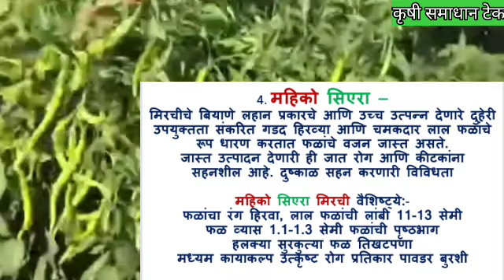उन्हाळी मिरची चे हे नवीन टॉप ५ वाण लागवड करून मिळवा ८-१० लाख रुपये l unhali pike l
sheti shetimahiti npkfertilizer shetkari 45-50 लाख 40 दिवसात मिळून देणारी एप्रिल-मे मधील 5 पिके।उन्हाळी पिके। new high profit crop unali pike।new high profit cropमार्च व एप्रिल महिन्यातील मालामाल पिके/उन्हाळी मालामाल पिके/unali malamaal karnari pk/unali pike
आता भाजीपाला महागणार/ata bhajipala mahagnar,kamva lakho/